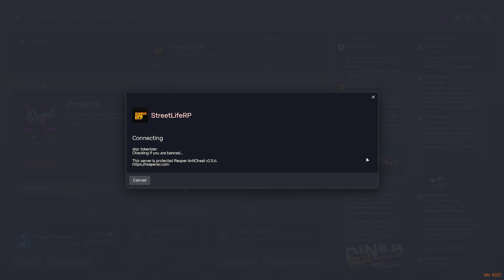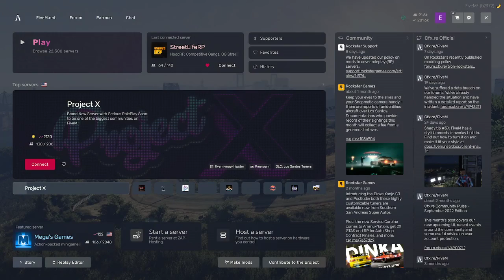GTA RP // Bank robbery + Crib shopping